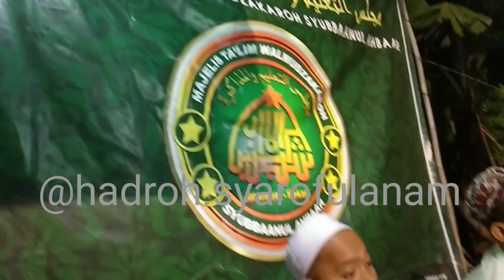Terbaru Qasidah Tholama asykughoromi | Hadroh Syaroful Anam